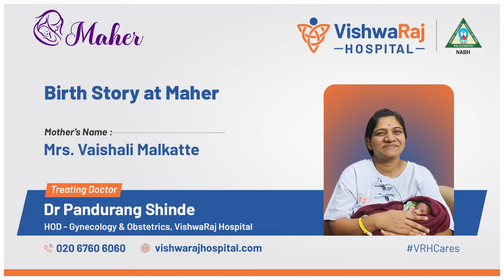Birth Story at Maher | Comprehensive Mother & Child Care | Dr. Pandurang Shinde | VishwaRaj Hospital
Birth Story at Maher | Patient Feedback at VishwaRaj Hospital

Mrs. Vaishali Malkatte from Pune came to VishwaRaj Hospital for her delivery. She is very thankful to the doctors and medical staff. She is happy that the facilities were good and the nurses at VishwaRaj hospital were very patient-friendly.

Patient Name: Mrs. Vaishali Malkatte
Treating Doctor: Dr. Pandurang Shinde
HOD- Gynecology & Obstetrics

Carrying forward the trust and legacy of MAEER’s MIT Group of Institutions, VishwaRaj Hospital is much more than just a hospital. It’s a medical community that inspires hope and Promotes lifelong health. Commencing operations in the year 2016, the hospital has blossomed to become a trusted provider of innovative yet affordable healthcare, maintaining the philosophy that their doors are always open to one and all.

This 300-bedded facility spread over a sprawling three lakh square feet housing advanced technology and clinical expertise ensures that patients receive compassionate care that is second to none. Right from Gynecology to plastic surgery, from emergency medicine to intensive care, and from Neurology to urology, this tertiary-care facility is the natural choice of those living in and around Eastern Pune. Come home to expert care, when you are in need of the best, affordable & Compassionate medical care.